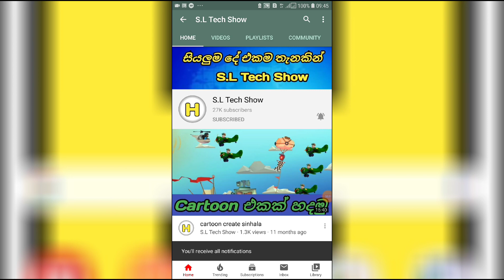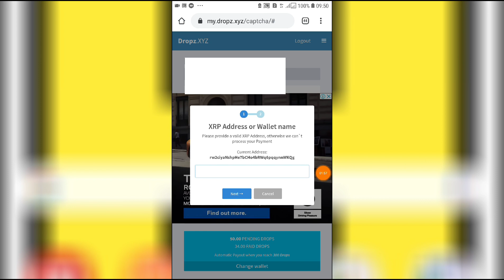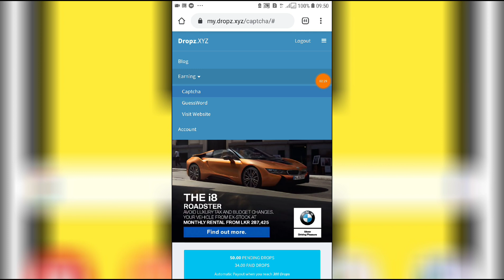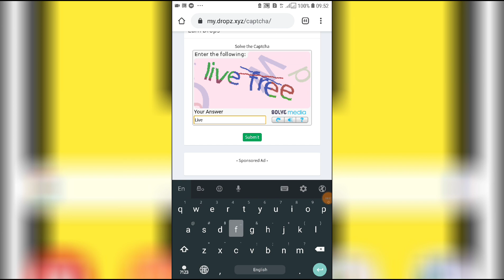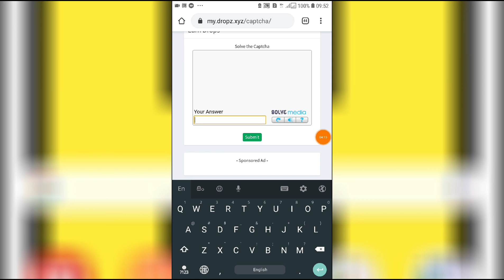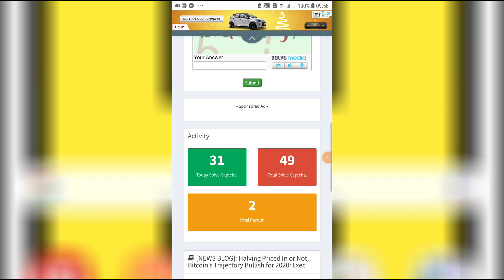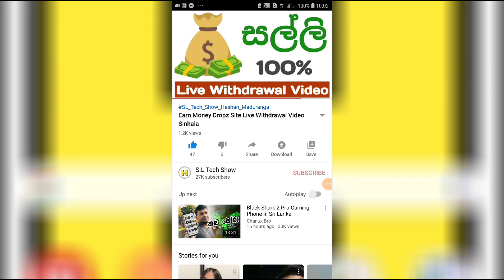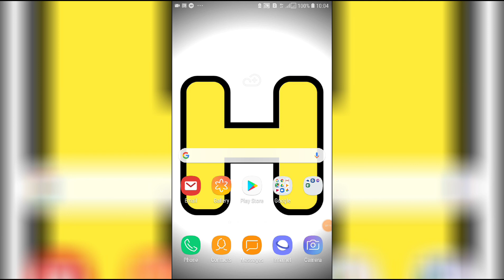Earn Money Dropz Site Live Withdrawal Live Payment Proof Video Sinhala